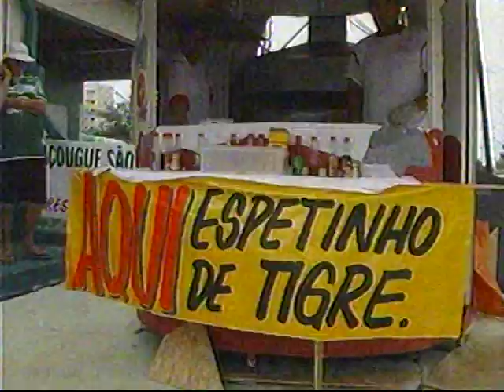Chapecoense 2x1 Criciúma - Catarinense 2007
25/03/2007 - publico : 10.210
Gols : Cadu Mineiro, Jean Carlos (CHA)
Fernandinho (CRI)
Índio Condá
Chapecó / SC

Rede SC SBT